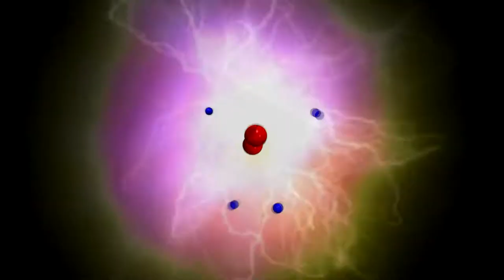Arma 3 [MP] | King Of The Hill - Gameplay HC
Una partida de King Of The Hill en Modo Hard Core [Arma 3 MP].
Sin campear, sin Vehículos, Plomo Person To Person..

Steam: Electrodinamico572
ORIGIN:Electro572